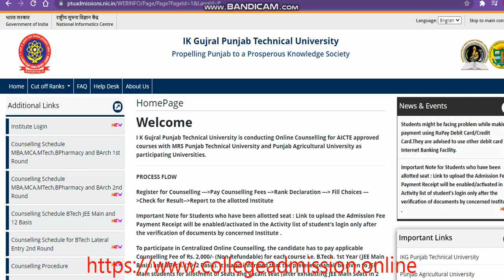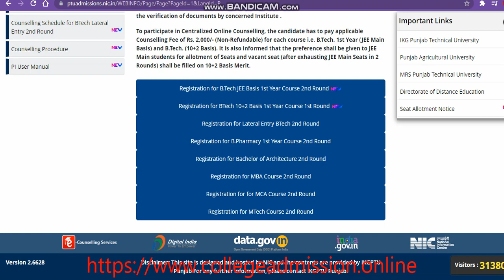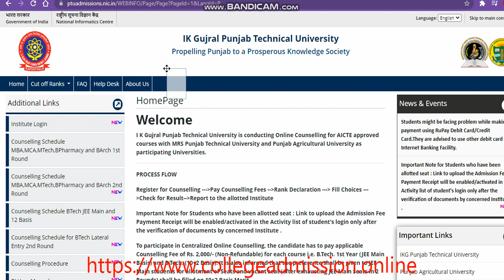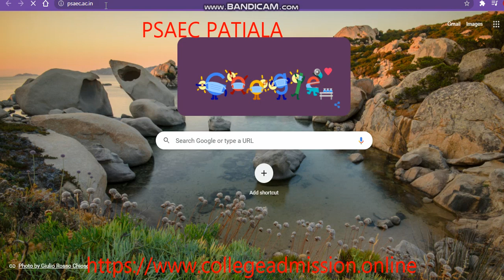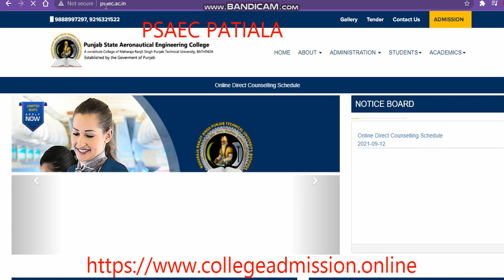i k gujral punjab technical university direct admission 2021ikgptuspotadmission2021|directadmission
I k Gujral Punjab Technical University Direct Admission 2021(Not Free): 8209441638
IKGPTU PUNJAB
ik gujral punjab technical university admission
Direct Admission Ikgptu
IKGPTU PUNJAB
I K Gujral Punjab Technical University
I K Gujral Punjab Technical University Direct Admision
Direct Admission Ikgptu